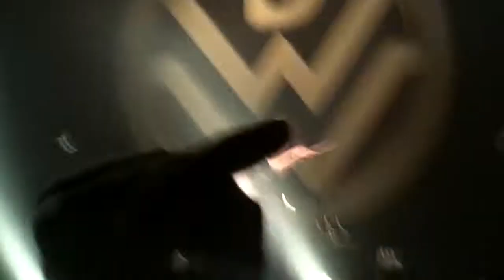down with webster (marty)